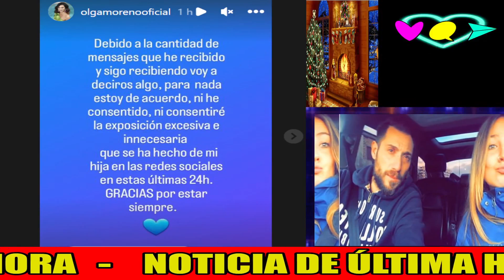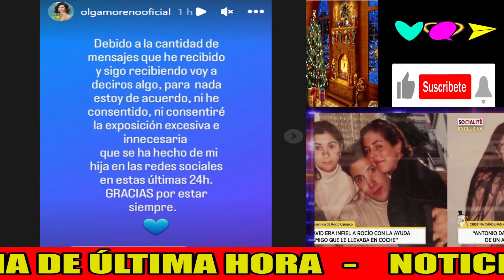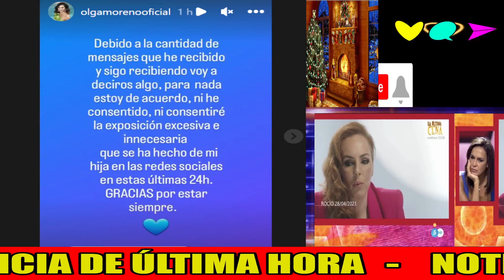💥BRUTAL MENSAJE de Olga Moreno a Antonio David Flores y Rocío Flores con Marta Riesco por POLÉMICA